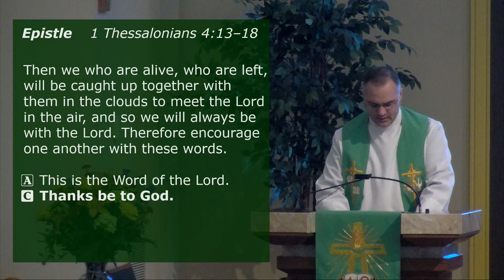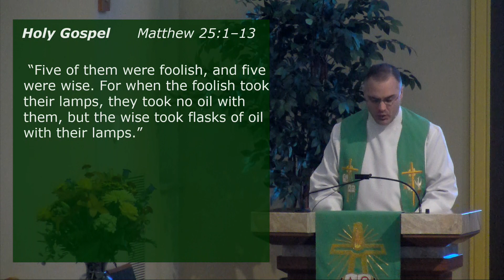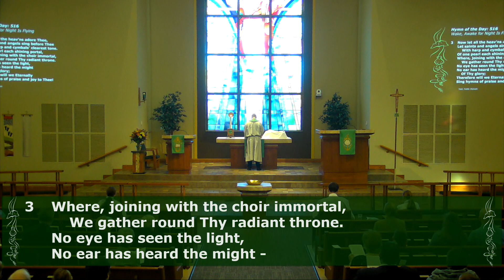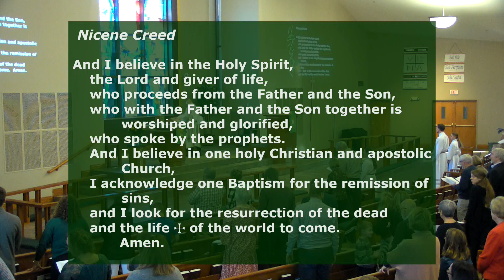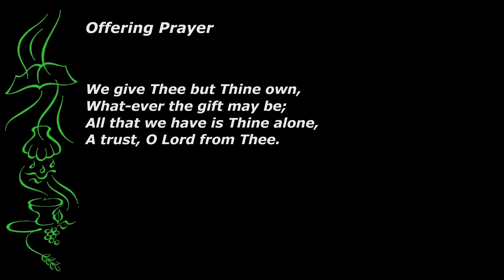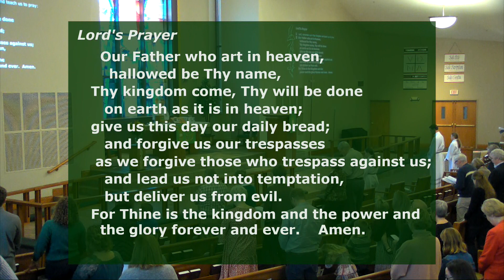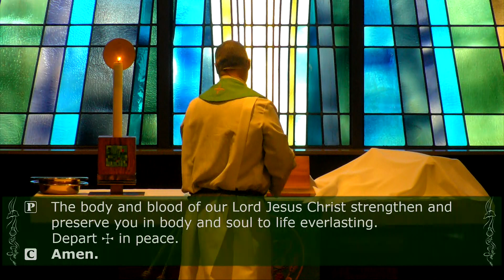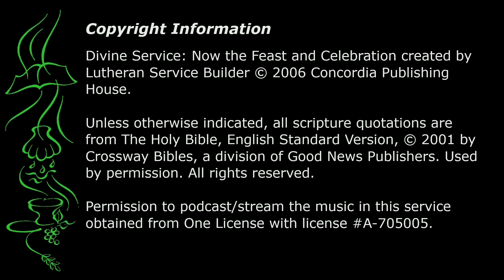Twenty Fourth Sunday after Pentecost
Divine Service
Now the Feast and Celebration
Preaching: Seminarian Paul Hammes